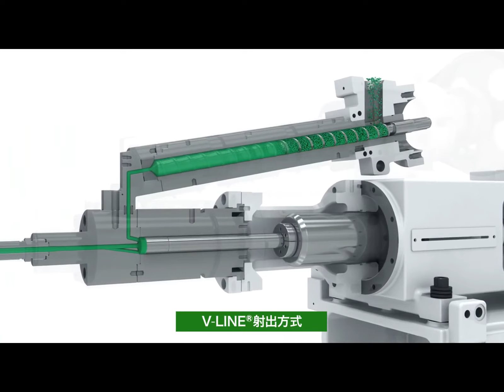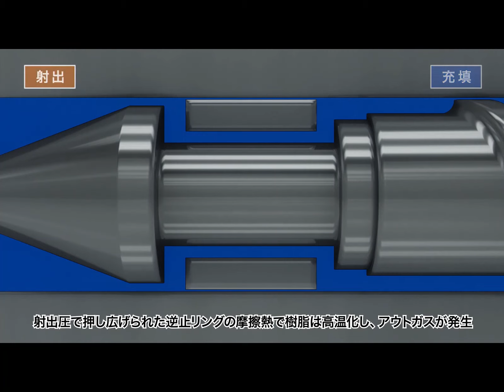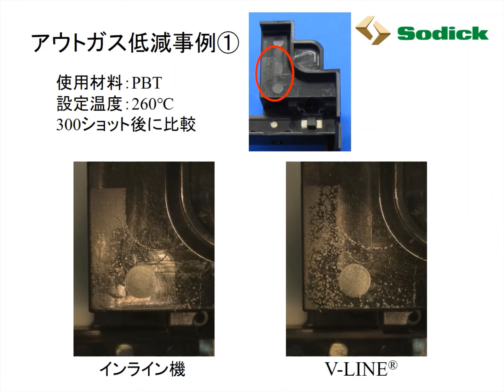V-LINE®射出可塑化機構によるアウトガス発生の抑制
樹脂は過剰に熱を受けると、材料自体や添加物が熱分解してアウトガスが発生します。
このアウトガスの原因となる過剰な熱には、可塑化時の圧縮や射出時のせん断によって発生する熱が挙げられます。
ソディックのV-LINE®射出機構では、スクリューが移動しないため、熱履歴が常に一定であり、射出時に材料がせん断熱を受けることもありません。
また、逆止ではスクリューによる能動的な流路封鎖を行い、チェックリングは使用しません。チェックリングを樹脂が通過することによるせん断熱は発生しないため、V-LINE®はインライン機と比較してアウトガスの発生を抑制することができます。